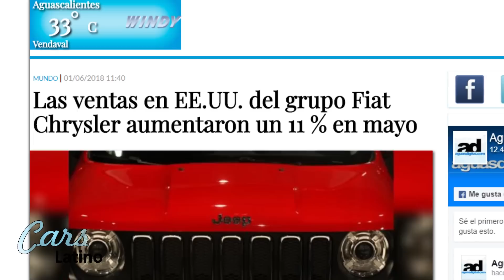Chrysler Desaparece Mañana?? (El Destino de Chrysler) *CarsLatino*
Únete a CrazyMindz!!! :D

contactame!!!